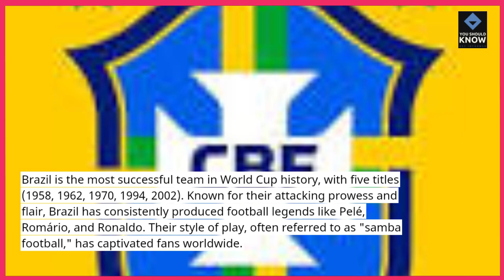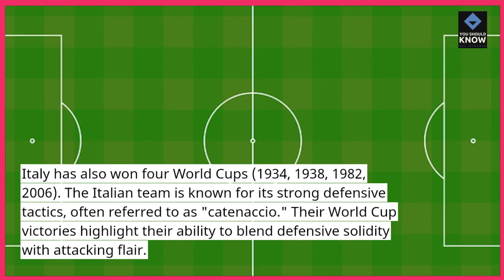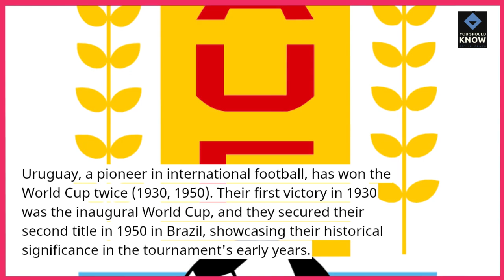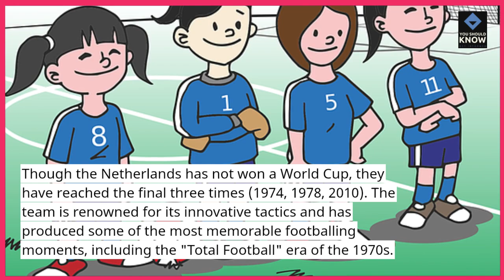Top 10 Most Successful Teams in FIFA World Cup History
Explore the top 10 most successful teams in FIFA World Cup history. These teams have achieved remarkable success and left a lasting legacy on the world’s biggest football stage.